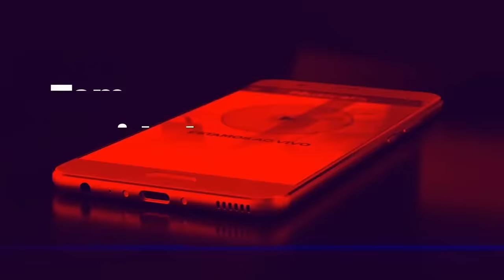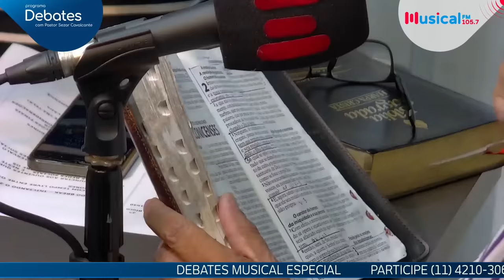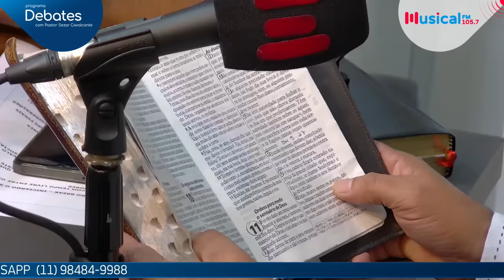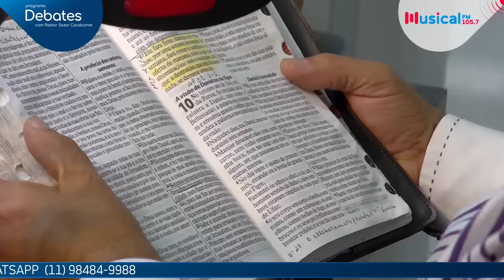As 70 semanas de Daniel já se cumpriram? Pr. Sezar Cavalcante X Pr. Joaquim de Andrade - 30.03.23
• Curso FTB
Para adquirir o CURSO DE ESCATOLOGIA - PÓS
Clique AGORA mesmo no link abaixo: 👇

Mande - SEU NOME - ESCATOLOGIA